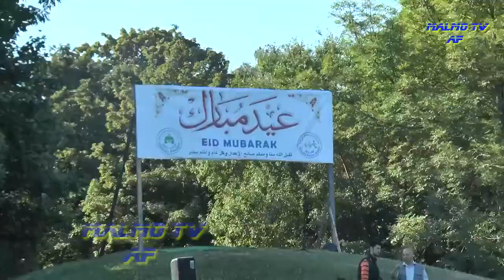Kochnay Akhtar | Waris Khan | Malmo Tv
Waris Khan With Malmo Tv